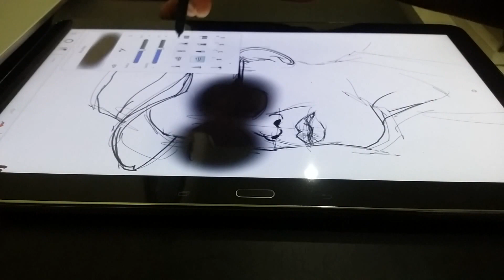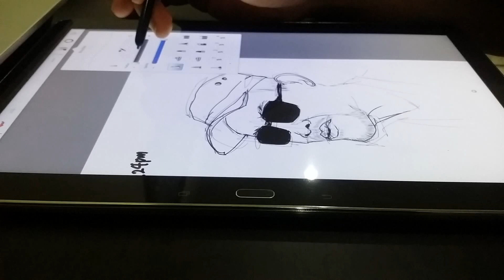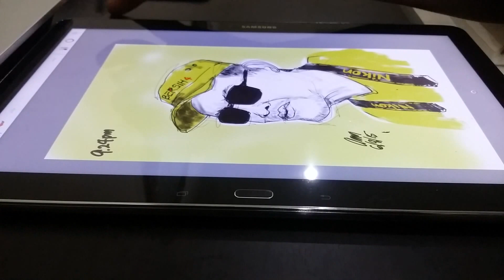BERSIH 4.0 Pak Malek Baretta